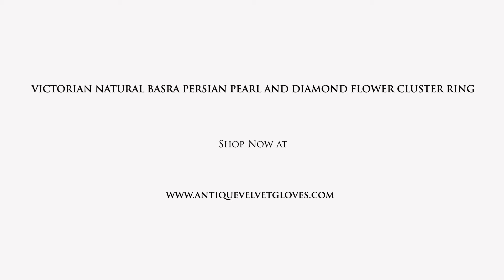VICTORIAN NATURAL BASRA PERSIAN PEARL AND DIAMOND FLOWER CLUSTER RING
Nature wonder

Classic cluster ring is semplicity itself bringing to mind an image of precious gems rought together in melodious collective harmony.
Sophisticated and timeless is this natural Basra pearl and diamond cluster ring from Victorian era showing its essence withdelicate colours in a flower ring.
Centered is a shimmering creamy white with pink overtones natural basra pearl measuring approx 9.2 mm x 8 mm in diameter radiant with that luster only pearls possess.
Like petals of a flower twelve sparkling rose cut diamonds totaling approx .70 Ct by spread surround the glowing pearl.
All gemstones set in closed back mounting typical of the era.
Masterfully crafted by a master goldsmith in 18 Kt yellow gold.
Very good overall condition.
Romantic as engagement ring, gorgeous right hand ring, shimmering gift.